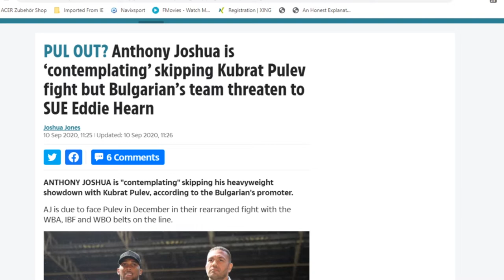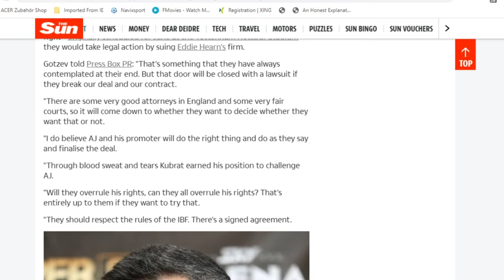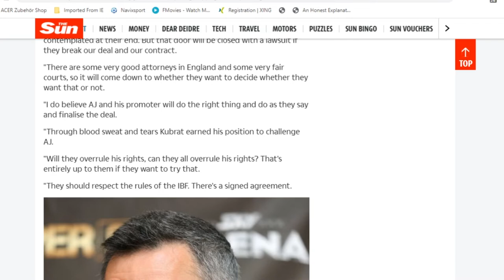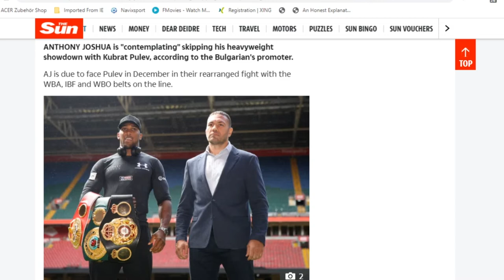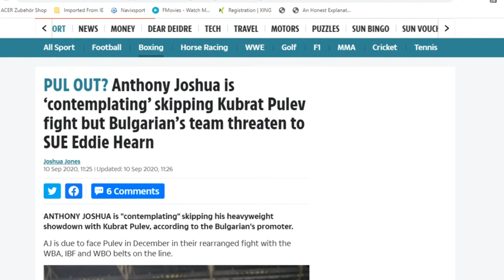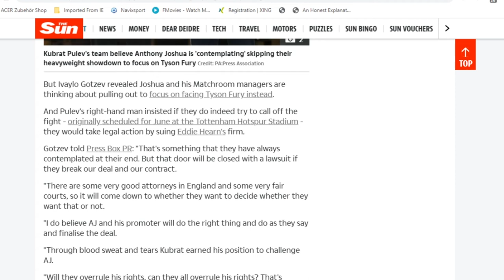KUBRAT PULEV ACCUSES ANTHONY JOSHUA & EDDIE HEARN OF PLANS TO DUCK HIM, THREATENS A LAWSUIT..